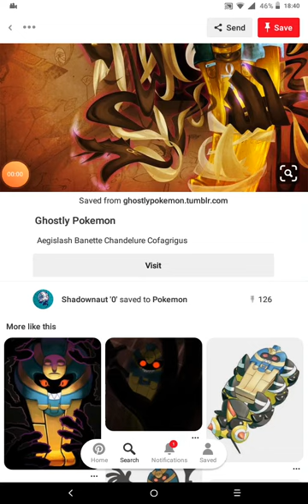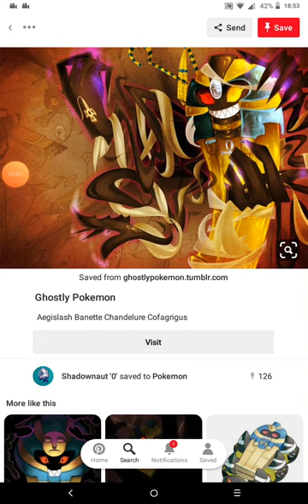what If deku had a monster quirk part 1